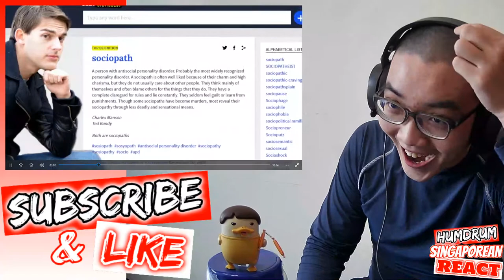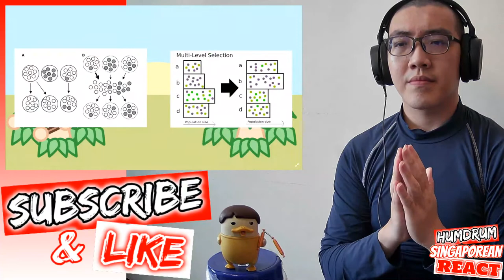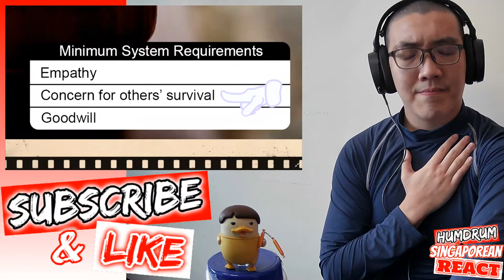SAVE THE HUMANITY HEART INSIDE YOU.. Film Theory: Creator of The Walking Dead PROVES ME WRONG! 🆁🅴🅰🅲🆃